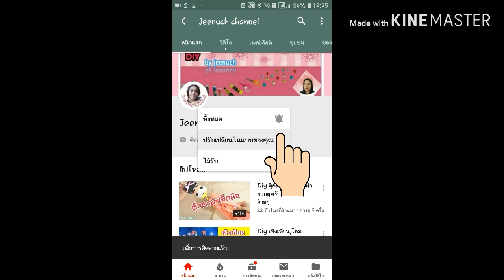หน่อไม้ป่า หน่อไม้ไร่ ในดงป่า EP.6 หาอยู่หากินแบบบ้านๆ